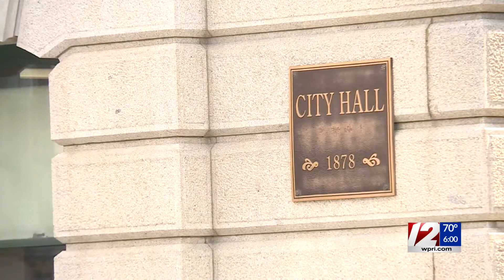Prov. City Council president sends letter to Gov. McKee requesting State Police help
Anita Baffoni has the latest.